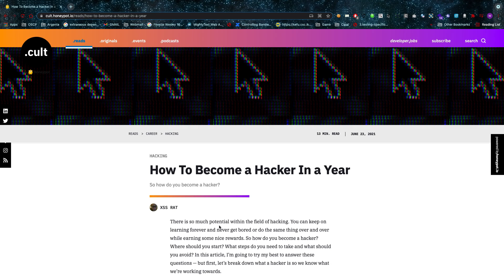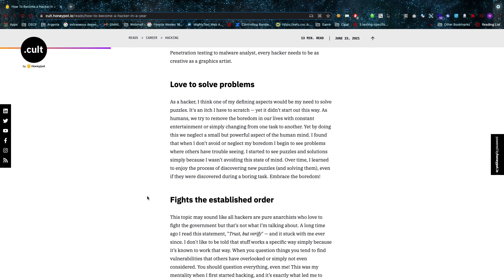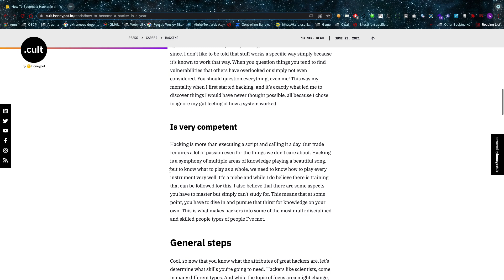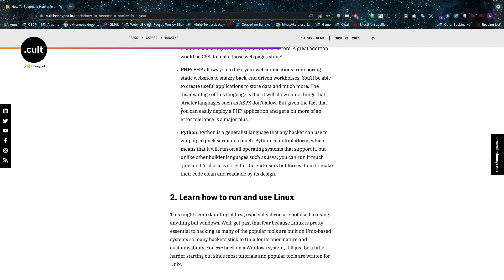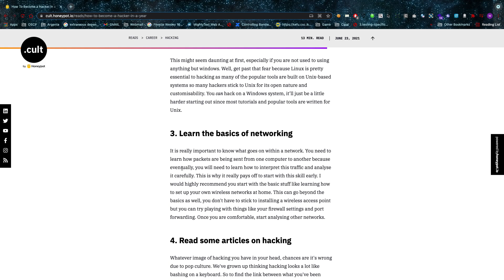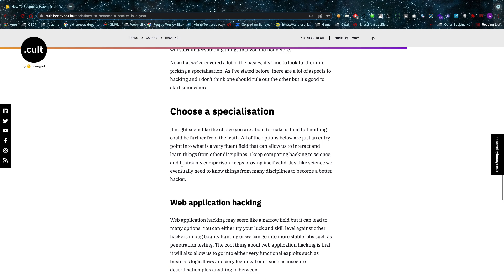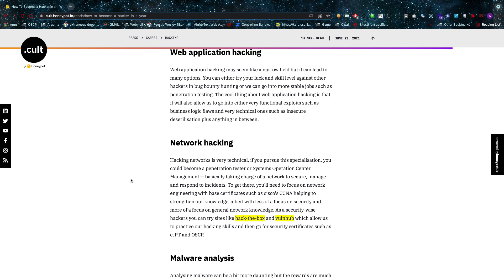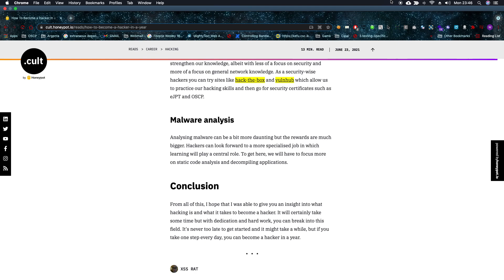How to become an amazing hacker in a year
thexssrat